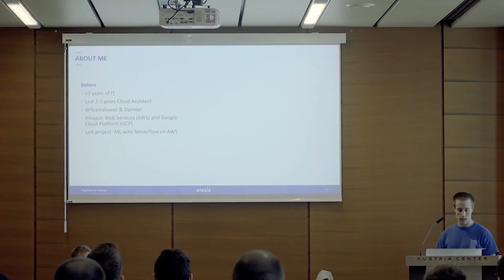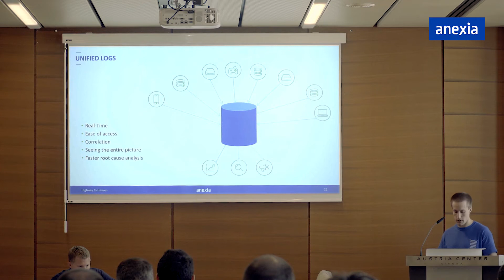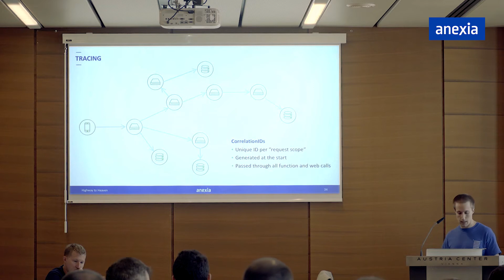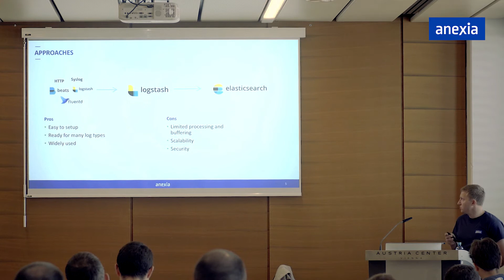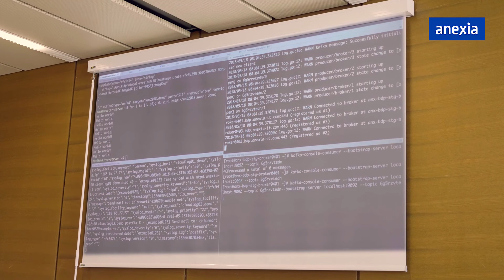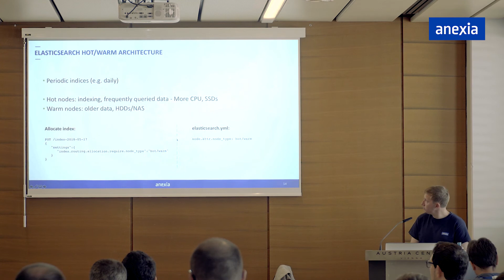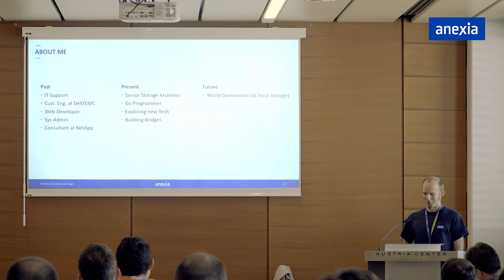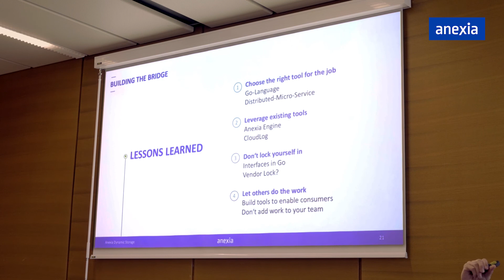Highway to Heaven: how we build cloud services - WeAreDevelopers 2018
Anexia workshop about cloud services at the WeAreDevelopers Congress 2018 in Vienna.

Speakers:
Daniel Dunz, Senior Solution Architect
Michael Rauter, Senior Solution Architect
Markus Nödl, Senior Storage Architect